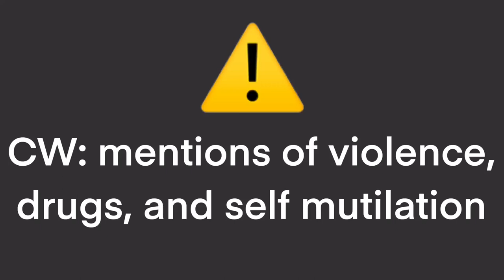Saburo’s solo song scares me *not clickbait but I am dramatic so—